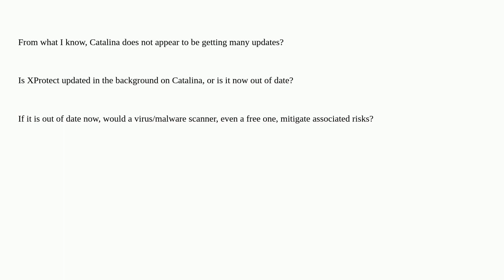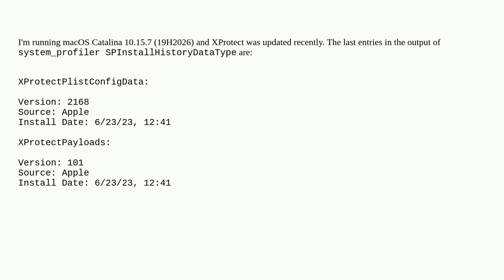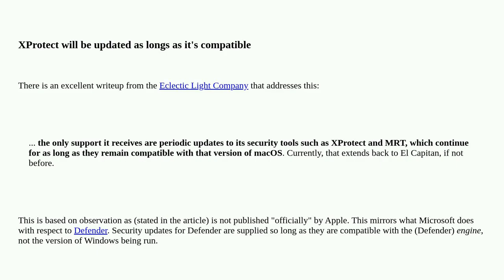Apple: XProtect support currently under Catalina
XProtect support currently under Catalina

A special thanks goes out to the community

  macos anti-virus